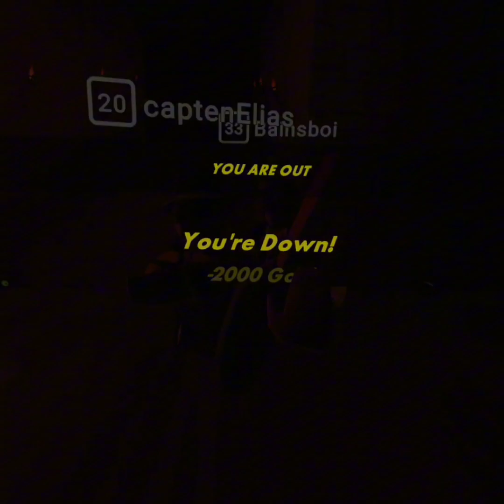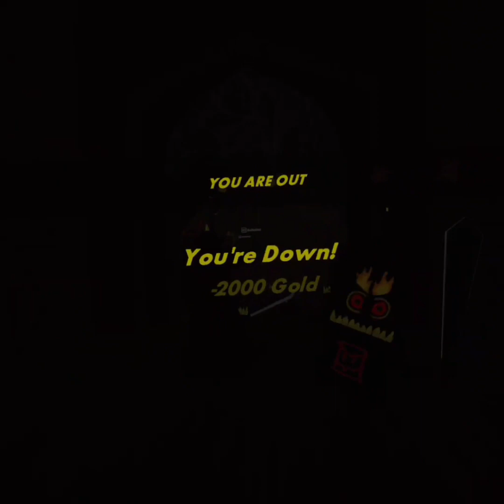Quest for the golden trophy (REC ROOM)